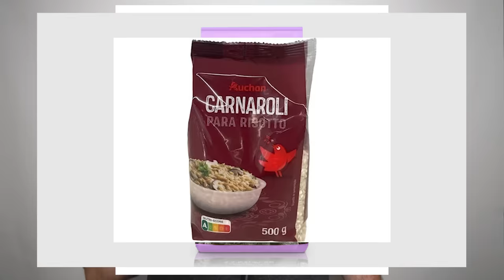Hell's Kitchen Famosos 2024 - Concorrentes | Ruben Branco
BILHETES FRUTA PODRE PORTO

ONDE ESTOU?!